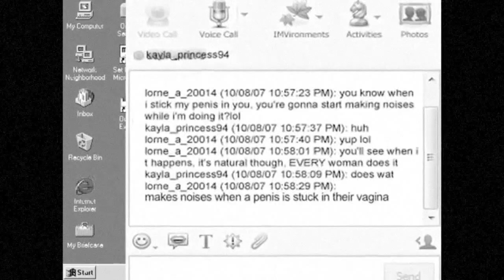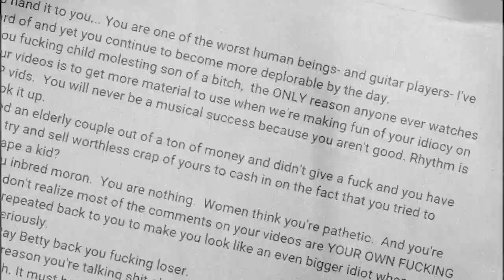Lorne Armstrong - Definatly Not a Raper